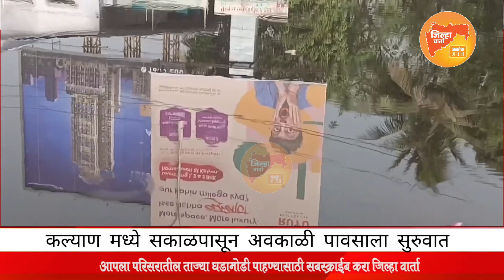कल्याण : सकाळपासून अवकाळी पावसाला सुरुवात झालीय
अधून मधून शहरात रिमझिम पाऊस पडतोय. कालपासून कल्याण मध्ये ढगाळ वातावरण पाहायला मिळत होतं .त्याचच सायंकाळी सोसाट्याचा वारा सुटल्यानंतर रिमझिम पाऊस सुरू झाला. त्यानंतर आज पुन्हा सकाळी ढगांच्या गडगडटांसह रिमझिम पावसाला सुरुवात झाली. या अवकाळी  पावसामुळे उन्हापासून थोडासा दिलासा जरी मिळाला असला तरी शेतकऱ्यांचे मात्र या पावसामुळे मोठं नुकसान होणार आहे.